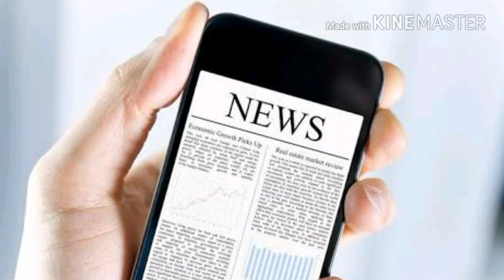भारत के साथ इजराइल का एक और सौदा जो चीन के लिए होगा घातक। israrl with india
hii guys
is video me israel ke sath hue ek aur hairan karne wale saude ke baare me btaya gya hai jo china ke liye bhot hi ghatak aur hamare bharat desh ke liye bhot jyada jaruri hai..
to kya hai wo deal janne ke liye last tak dekhe is video ko aur